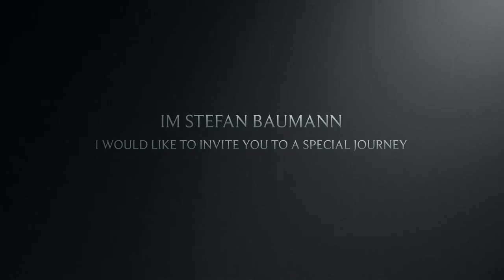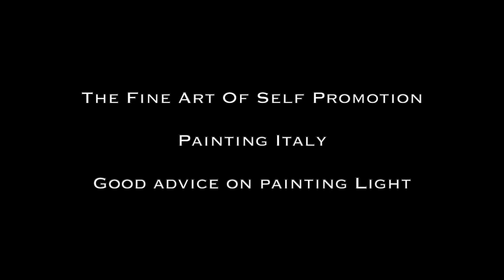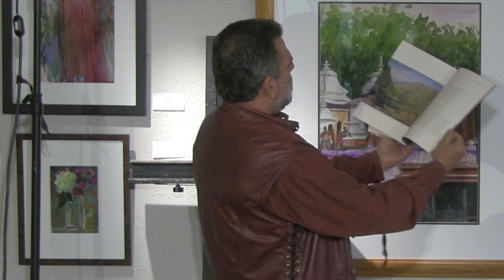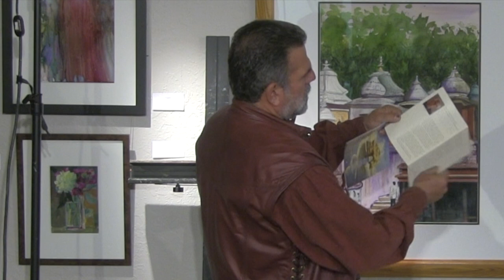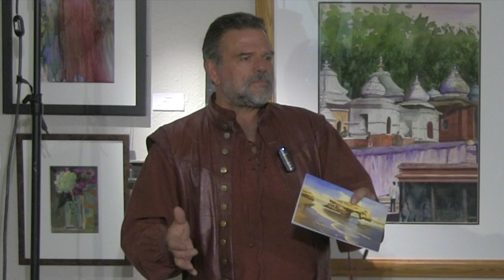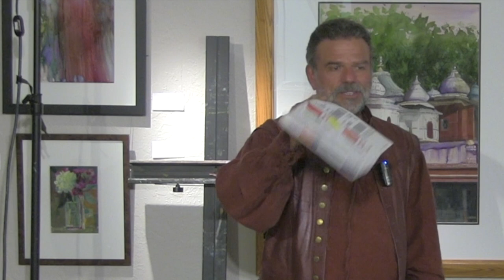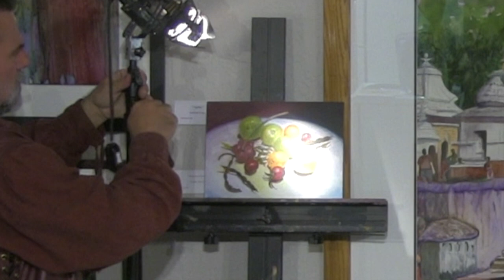The Fine Art Of Self Promotion Painting Italy Good advice on painting Light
Inspiring Millions to paint outdoors This video is about Touch Move and Inspire. The paintings of Stefan Baumann reveal the true spirit of nature by transporting the viewer to distant lands that have gone unseen and undisturbed. With the huge success of Baumann’s weekly PBS television series “The Grand View: America’s National Parks through the Eyes of an Artist,” millions of people witness for themselves the magic Stefan portrays on canvas, his passion for nature and the American landscape. By distilling his love of nature into a luminous painting of brilliant, saturated color that transcends conventional landscape and wildlife art, Baumann has captured the hearts and imaginations of a generation. Each painting becomes an experience rather than merely a picture – a vivid manifestation of his special and personal union with nature and the outdoor world. Through his mastery of light, color and artful composition, Baumann invites you to experience nature in its purity. It is no wonder that for many years distinguished American collectors, including former presidents and financial icons, have sought out his work.